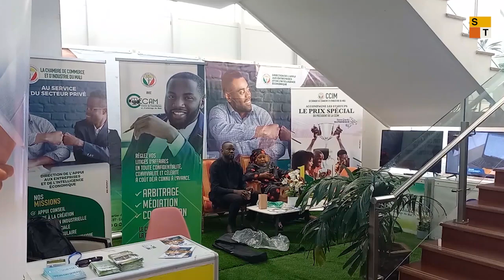𝐒𝐞𝐦𝐚𝐢𝐧𝐞 𝐝𝐮 𝐧𝐮𝐦𝐞́𝐫𝐢𝐪𝐮𝐞 : 𝐥𝐞 𝐫𝐞𝐧𝐝𝐞𝐳-𝐯𝐨𝐮𝐬 𝐝𝐞 𝐥'𝐢𝐧𝐧𝐨𝐯𝐚𝐭𝐢𝐨𝐧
La deuxième édition de la semaine du numérique est en cours, depuis ce mardi, au centre international des conférences de Bamako. Elle a pour thème « 𝑙𝑒𝑠 𝑇𝐼𝐶 𝑐𝑜𝑚𝑚𝑒 𝑓𝑎𝑐𝑡𝑒𝑢𝑟 𝑑𝑒 𝑟𝑒́𝑠𝑖𝑙𝑖𝑒𝑛𝑐𝑒 𝑓𝑎𝑐𝑒 𝑎̀ 𝑙𝑎 𝑐𝑟𝑖𝑠𝑒 𝑚𝑢𝑙𝑡𝑖𝑓𝑜𝑟𝑚𝑒 𝑑𝑎𝑛𝑠 𝑙𝑒 𝑠𝑎ℎ𝑒𝑙 : 𝑜𝑝𝑝𝑜𝑟𝑡𝑢𝑛𝑖𝑡𝑒́𝑠 𝑒𝑡 𝑑𝑒́𝑓𝑖𝑠 ». Une occasion de mettre l'accent sur la promotion du genre et l'apprentissage du numérique. Dans cette vidéo, les exposants et participants reviennent sur l'importance de l'initiative.